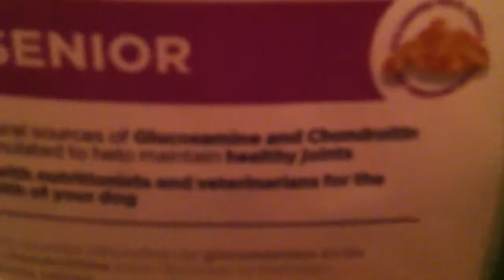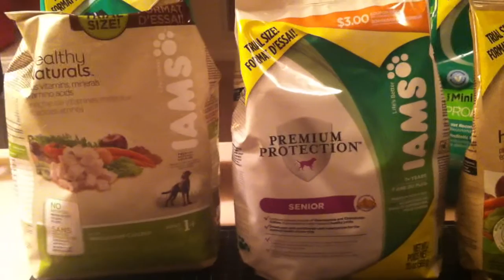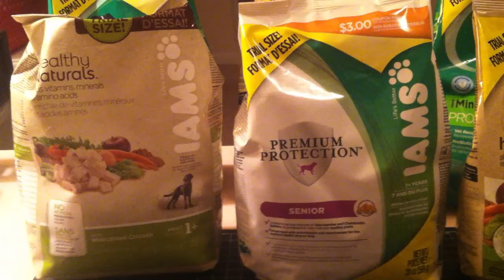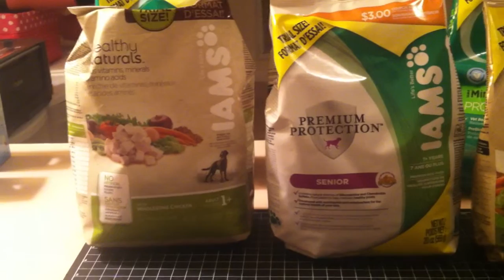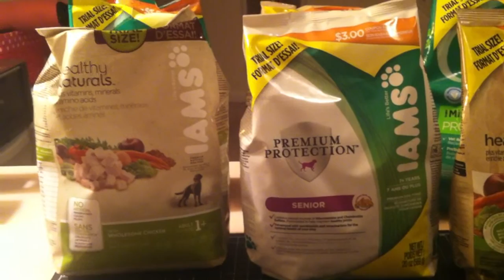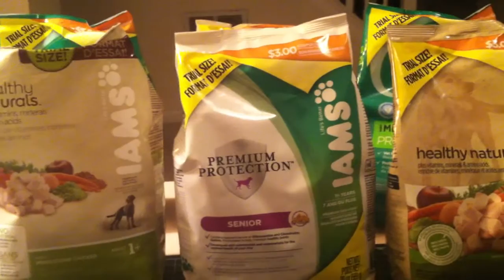Target Coupon Haul FREE IAMS 2-1-12.MOV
This is also a video response to pinchingpenniewithpriscilla2011's "Operation Accountability". Please check out her channel. she has a VERY good idea to unite all couponers for a common goal!

 Sorry this recording was a little shaky! LOL